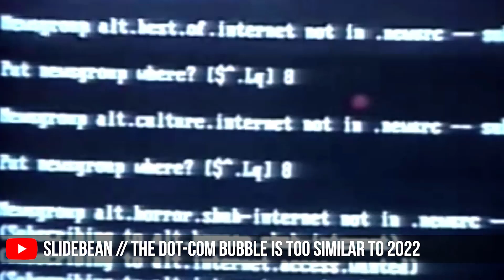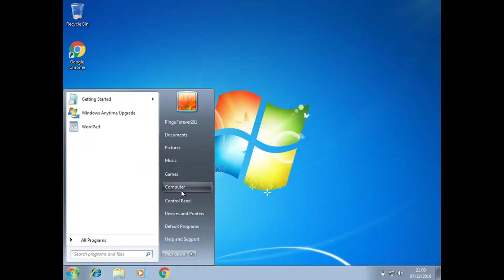The Golden Age of Hacking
// Stephen's courses //
SANS Course sans.org.
- Advanced exploit development for penetration testers course
- Advanced penetration testing, exploit writing, and ethical hacking (GXPN)
- ARM Exploit Development

// Books discussed //
Grey Hat Hacking
Hacking: The art of Exploitation
The Shellcoder’s Handbook
Linkers & Loaders

YouTube Main Channel:

apple
ios
android
samsung
exploit
exploit development
windows
linux
exploits
zero days
zero day
0day
1day